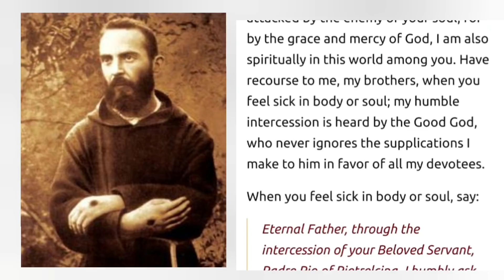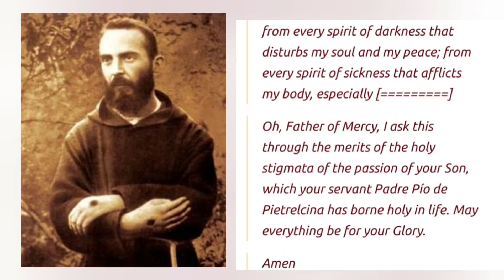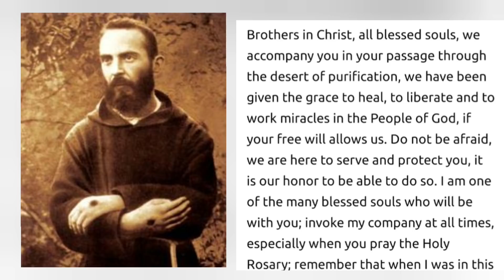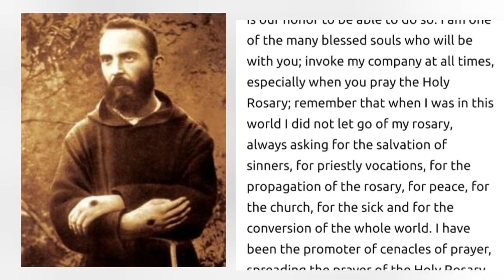Message from Padre Pio to Seer Enoch, 21st of July 2021 - For This Time of Tribulation!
Message from Saint Pio of Pietrelcina to Enoch

Peace and blessings, my brothers in Jesus Christ
I communicate again with you flock of the Lord, bringing you the Peace of the Good God. Brothers in Christ, ask for my humble intercession when you feel attacked by the enemy of your soul; for by the grace and mercy of God, I am also spiritually in this world among you. Have recourse to me, my brothers, when you feel sick in body or soul; my humble intercession is heard by the Good God, who never ignores the supplications I make to him in favor of all my devotees.
When you feel sick in body or soul, say